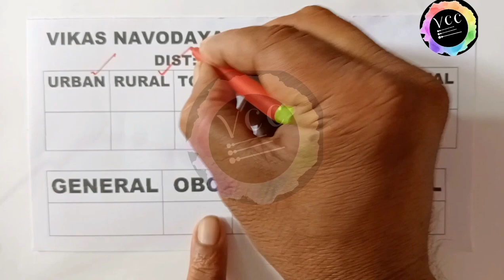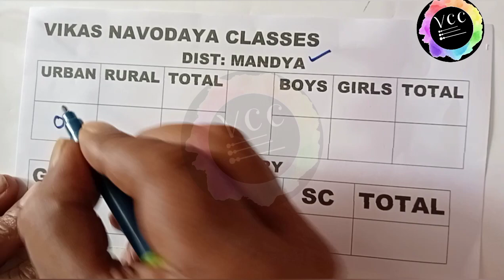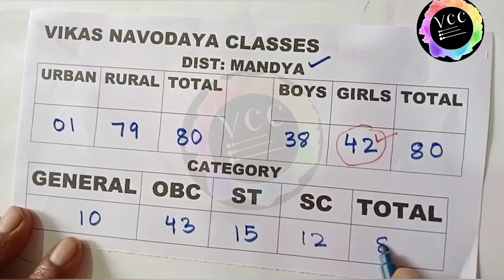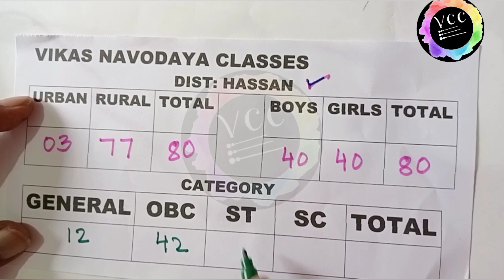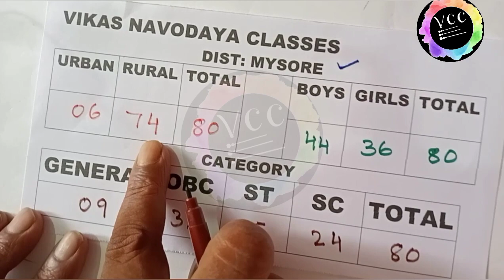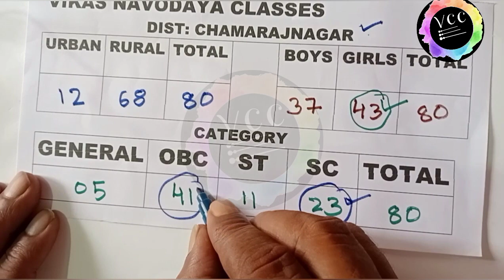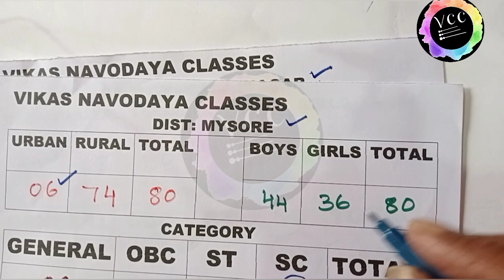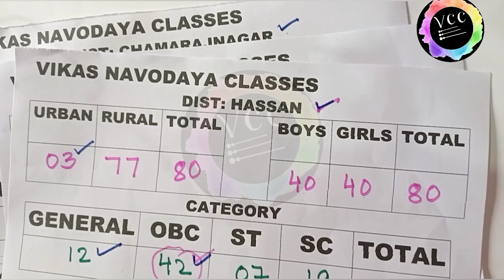ನವೋದಯ ರಿಸಲ್ಟ್ | ನವೋದಯ 6ನೇ ತರಗತಿ ಫಲಿತಾಂಶ|ಯ|Navodaya result class 6th | JNV |ನವೋದಯ ರಿಸಲ್ಟ್ ಹಾಸನ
your quires:-

*Navodaya school
*sainik schools
*R.M.S -Rashtriya military school
*Kittu sainik school for girls
*Alike school
*Muddenahalli school
*Jayapur school
*kamalapur school
*Sai school
*Atal Biari vajapayee school
*Dr. B.R. Ambedkar school
*Ekalavya school
*Indiragandhi school
*kittur rani chennamma school

JNV
JNVST
navodaya
sainik school
navodaya 2022
navodaya previous year papers
sainik school year papers
sainik model papers
sainik sample papers
naodaya qustion paper 2022
sainik question paper 2022
aissee
nvs
navodaya sample papers
navodaya guessing question
navodaya latest model papers
navodaya key answers
navodaya question with answer
navodaya maths paper
navodaya all question papers
navodaya vidyalaya model papers
novodaya syllabus
rms model papers
kittur model papers
murarji model papers
muarji year papers
adharsha school model papers
murarji gk question
alike model papers
Ekalavya school
Indiragandhi school